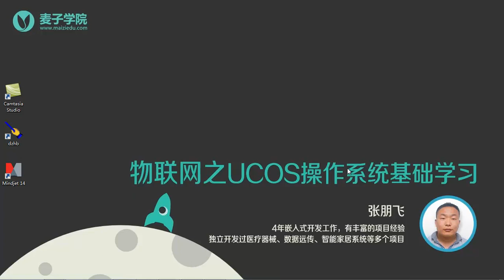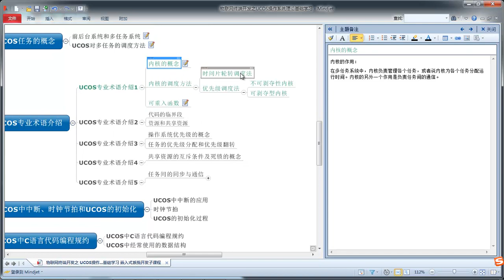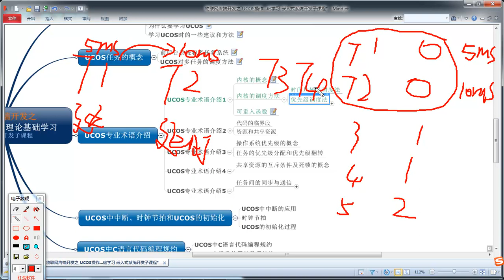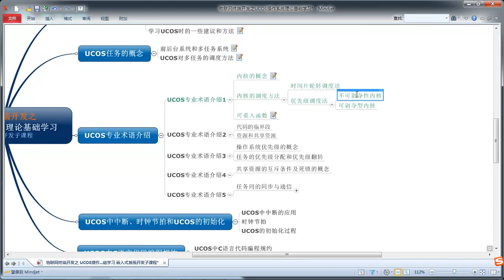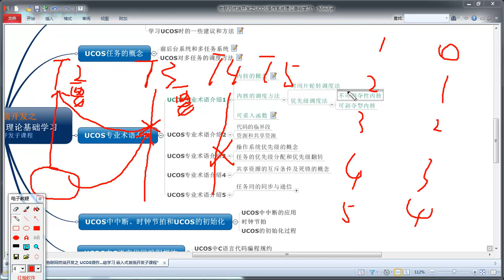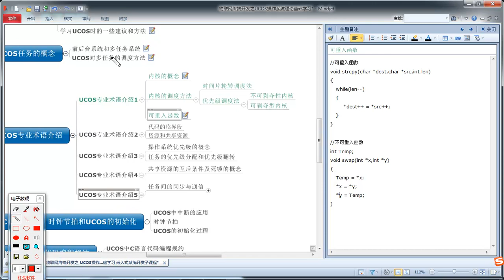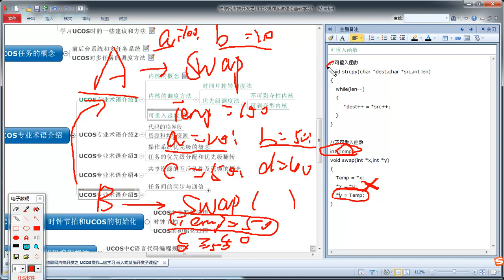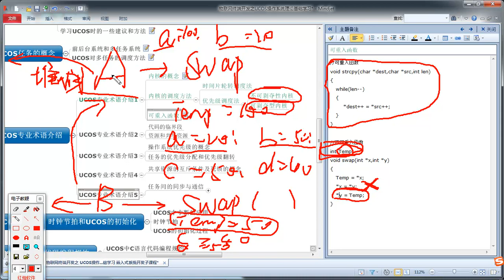物联网之ucos操作系统基础3 ucos专业术语介绍 1